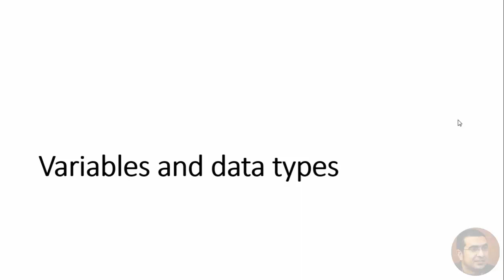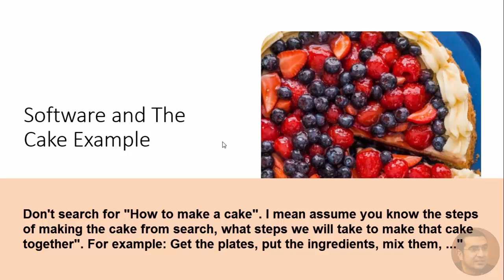تعلم البرمجة من الصفر - لغة السي - 14 - المتغيرات و أنواع البيانات - مقدمة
**  محتويات الدورة و روابط المتابعة **

لشراء الكورس المدفوع بدون إعلانات على موقع
udemy

** محتوى الدورة كاملاً**
فيديو 1
مكونات الحسب الآلى - انواع البرمجيات

فيديو 2
معنى علوم الحاسب
ما هى البرمجة
كيف يتم عمل البرامج
لماذا البرمجة ؟ لماذا يتم عمل برامج ؟
مقال مقدمة البرمجة و أنواع البرامج

Analysis
Design
Implementation
Testing
Maintenance

التحليل
التصميم
التنفيذ
الإختبار
الصيانة

فيديو 4 (اختياري)
الفرق بين البرمجة الشيئية و البرمجة الكونية (البرمجة باستخدام الكائنات)

فيديو 5
لغات البرمجة المتعددة و الاختلافات بينهم
لماذا لغة سي ؟ مميزات لغة السي
هل لغة السي مستخدمة حالياً ؟

فيديو 6
الأدوات التى نحتاجها لعمل برامج بلغة السي / سي++
Editor
Compiler
Linker
Debugger
Preprocessor
Integrated Development Environment (IDE)
محرر كتابة الكود
المترجم / المحول
الرابط
اداة تتبع الأخطاء
المعالج
بيئة التطوير المتكاملة

فيديو 7
- المشروع الأول مقدمة + برنامجك الأول بلغة السي
Hello World

فيديو 8 - هام جدا
تحليل مشروع نسبة الوزن الى الطول - التفكير فى البرنامج و كتابة الخطوات

فيديو 9
كتابة كود المشروع 1 - كيفية اخراج بيانات على الشاشات

فيديو 10
كتابة كود المشروع 2 - كيفية ادخال البيانات - المتغيرات

فيديو 11
كتابة كود المشروع 3 - العمليات الأساسية على البيانات

فيديو 12
التاكد من صحة البرنامج - هام جدا testing

فيديو 13
الانتقال من لغة السي الى سي++ و كتابة نفس المشروع بلغة السي++

فيديو 14
المتغيرات و أنواع البيانات - مقدمة

فيديو 15
طريقة التفكير فى المتغيرات و وظيفة المتغير و مكانه فى البرنامج

فيديو 16
تعريف المتغيرات ووضع قيم داخل المتغير

فيديو 17
تدريب على المتغيرات + تحدى بسيط برنامج مبادلة رقم مكان الآخر

فيديو 18
حل برنامج تبديل رقمين - swap 2 numbers

فيديو 19
القيم الثابتة constants

فيديو 20
القيم التى تكتب صراحة داخل الكود literals

فيديو 21
مشروع رقم 2 - برنامج السحب من ماكينات الصراف الآلى - المتطلبات الخاصة بالمشروع و فهمها
طريقة التفكير فى كتابة الكود من المتطلبات (هام جدا)

فيديو 22
مشروع رقم 2 -  برنامج السحب من ماكينات الصراف الآلى - كتابة الكود

فيديو 23
العمليات على المتغيرات - جمع - طرح - ضرب - قسمة - باقى القسمة
و ++ و - و -- و + و *  - مع أولولية العمليات

فيديو 24
القسمة بالتفصيل - قسمة الأعداد الصحيحة و العشرية و الفرق بينهم

فيديو 25
++ و --   decrement , increment  زيادة القيم و تقليل القيم   prefix and postfix

فيديو 26
Operator    =    التساوى  و , lvalue
+= و -= و *-

فيديو 27 - محذوف

فيديو 28
تدريبات متعددة و استخدام %  - هامة جدا للتطبيق - رابط الملف فى الوصف

فيديو 29
الجمل الشرطية
 If else , switch
برنامج حساب العمر

فيديو 30
Formatted input  قراءة القيم بشكل معين مثل قراءة التاريخ
شرح scanf  بالتفصيل

فيديو 31
استكمال الجمل الشرطية
كتابة شروط مختلفة بمعاملات مختلفة
تدريب برنامج درجات الطلاب

فيديو 32
If, else if

فيديو 33
شرح switch statement
مشروع تحويل العملات بلغة السي  و استخدام codeblocks

فيديو 34
استكمال شرح switch case

فيديو 35
شرح حلقات التكرار loops
While loop  مثال قبل البدء

فيديو 36
كيفية التفكير فى loops  و متى تعرف ان هذه البرنامج يحتاج استخدام تكرار - هام جدا

فيديو 37
شرح while loop

فيديو 38
شرح do while loop

فيديو 39
شرح for loop

فيديو 40
تدريبات متعددة على loops  هامة جدا

فيديو 41
تدريبات متعددة على loops  هامة جدا 2

فيديو 42
تدريبات متعددة على loops  هامة جدا 3

فيديو 43
تدريبات متعددة على loops  هامة جدا 4
الأعداد الأولية

فيديو 44
تدريبات متعددة على loops  هامة جدا 5
طباعة أشكال مختلفة مثل النجوم باستخدام Loops

فيديو 45
شرح المصفوفات Arrays 1

فيديو 46
شرح المصفوفات Arrays 2
التعامل مع القيم و الطباعة و استقبال القيم من المستخدم

فيديو 47
شرح المصفوفات Arrays 3
جمع قيم المصفوفة و حساب المتوسط لكامل القيم

فيديو 48
شرح المصفوفات Arrays 4
بحث عن قيمة داخل عناصر المصفوفة

فيديو 49
شرح المصفوفات Arrays 5
بحث عن أكبر أو أصغر قيمة داخل عناصر المصفوفة

فيديو 50
شرح المصفوفات Arrays 6
المصفوفات متعددة الأبعاد multi-dimentional array
2d arrays

فيديو 51
المتغيرات الكلمية Strings

فيديو 52
تدريبات على Strings

فيديو 53
شرح الدوال 1 Functions

فيديو 54
شرح الدوال 2 Functions

فيديو 55
شرح الدوال 3 Functions